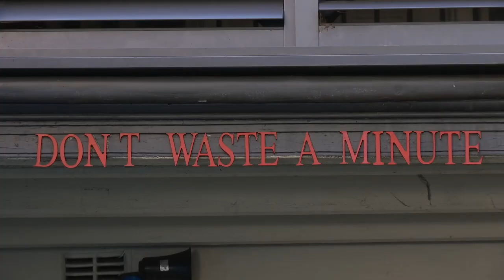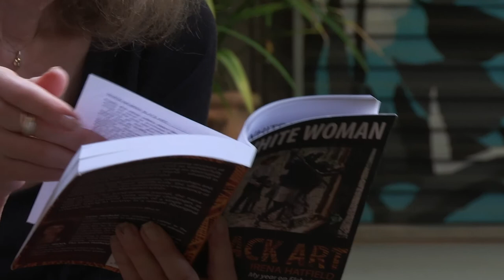Irena Hatfield - An Insight of an Artist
Documentary - Artist Interview Series.